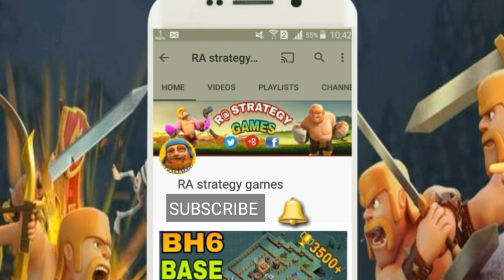TOP 2 BEST Builder Hall 8 Base +6000 Trophy!! | CoC BH8 Builder Base 8 Layout | Clash of Clans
This video Builder Base New Update/BH 8 Base 2018 / Best Builder Base 8 Layout /BEST BH8 (BUILDER HALL 8)  BASE DESIGN WITH REPLAY PROOF/ Builder HALL 8 Base  Layout / Drop Ship/ Giant Cannon/ Best BH8 Base [Anti 3 Star Builder Hall 8 Base.Builder hall 8 base layout with some replays as a proof. Top player using this most defensive bh8 base.Builder base 8 is a troll trophy pushing base.t's anti 1 star base and sometimes it may work as anti 2 star base. This bh8 base is also anti all troops  anti night witch and anti baby dragon base. This base design will help you to push your trophies.